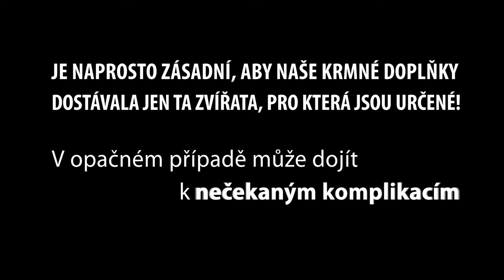Předejděte nečekaným komplikacím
Neriskujte! Krmit zvířata nebo zvěř nesprávným a pro jiné druhy určeným pokrmem se Vám nemusí vyplatit!

U nás ve VVS vždy uvadíme na etiketu kompletní složení a určení každého výrobku.